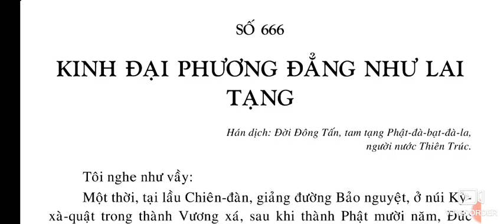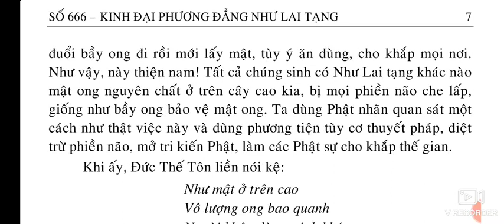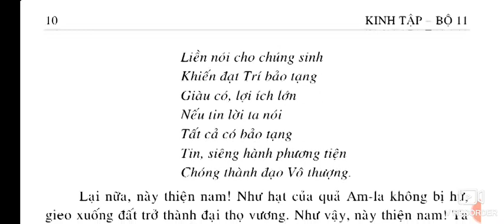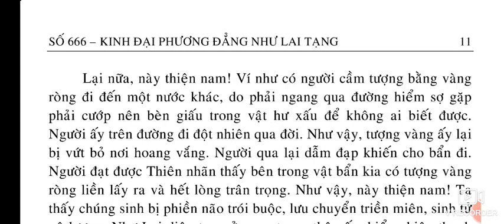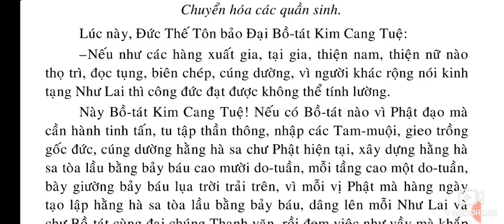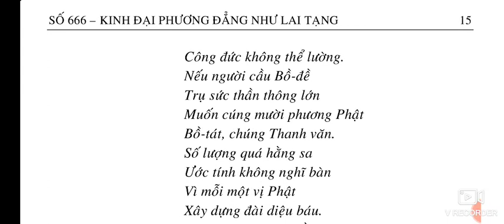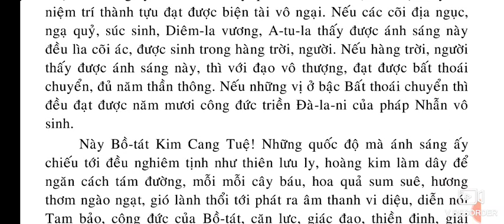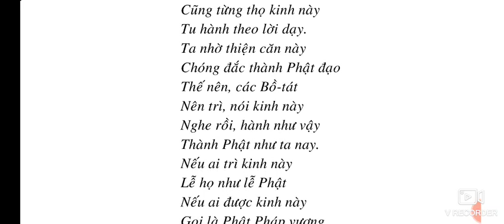Kinh Như Lai Tạng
💲QU TỐNG KINH TƯỢNG PHÁP BẢO